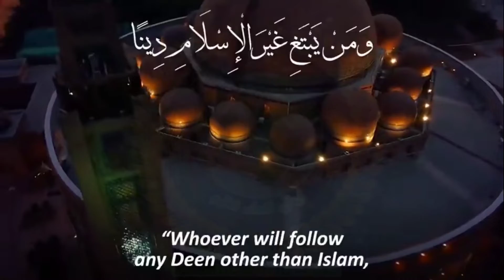Ramadhan 7 | Islam Alone Is The Deen Of Truth